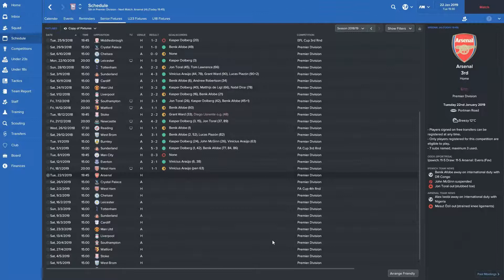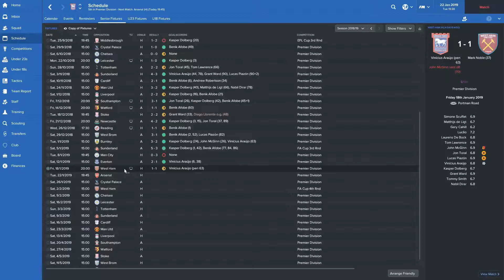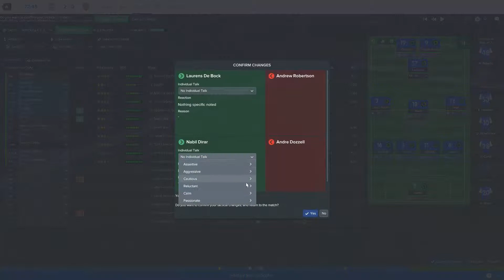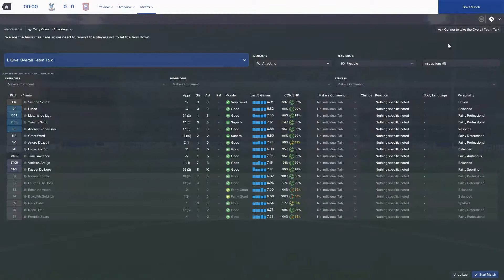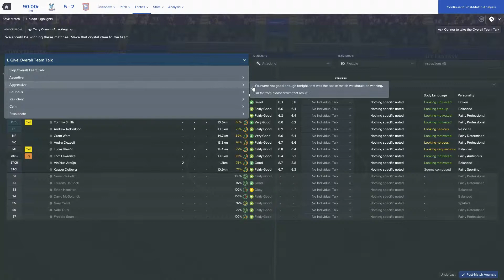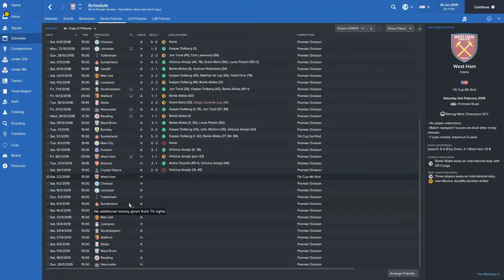Ipswich Town S3 EP7